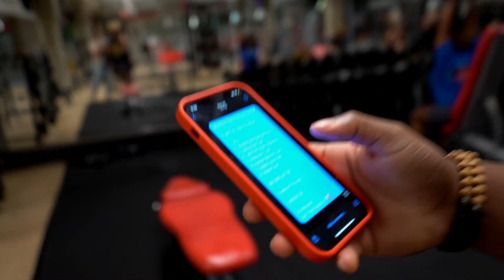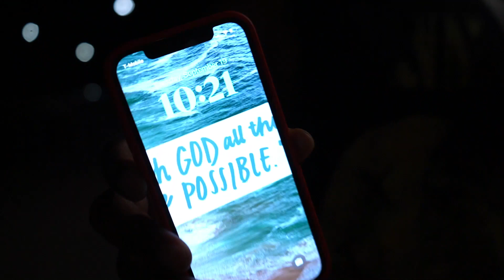BICEPS MATTER! - LATE NIGHT BICEP & BACK PUMP Ep. #7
Wasup My Sober Broski's this is Episode #7 of the 100 days getting buff challenge. I believed I am getting leaner and cut. you guys can to. I only ate Bacon, Beef, Butter, and eggs for 1 month and lost a bunch of weight. you should try the BBBE diet. natural protein. Enjoy!